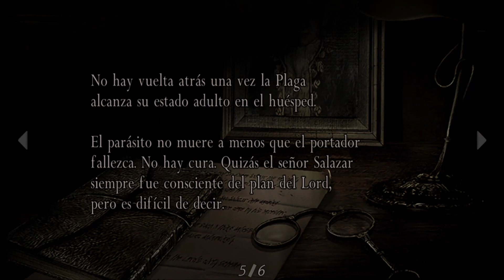Resident Evil 4 HD - Ashley - Cap 13